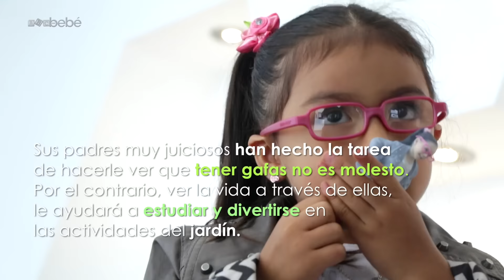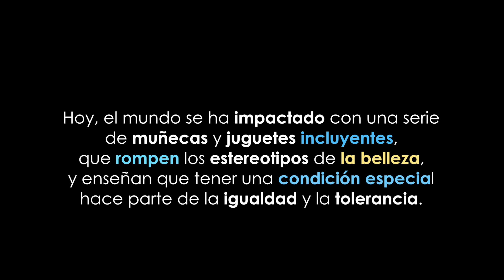Juliana, la muñeca de las bonitas gafas | ABC del bebé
La idea de la mamá de Juliana Sierra, de tener una réplica de la niña, con todo y gafas, le ayudó a la pequeña a tener confianza en sí misma. Además, ella, su esposo y el resto de la familia, le fueron explicando a Juliana que utilizar sus gafas le servirá para leer mejor y realizar todas las actividades divertidas de su colegio.